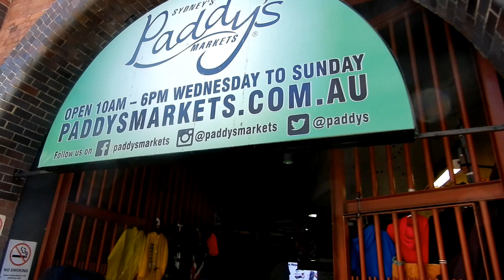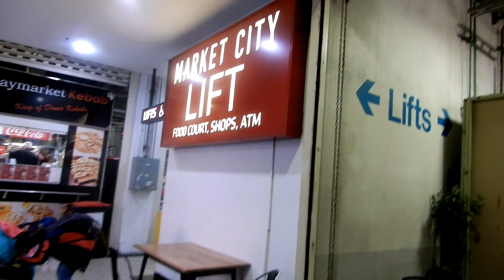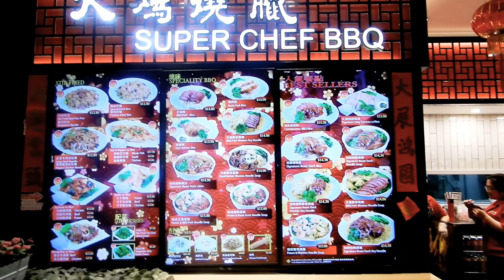Trip to paddymarket to get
Welcome to Paddy's Market, where u get souvenirs in reasonable price. A perfect place to bring memories to your love ones. Going vacation in couple of weeks time, therefore decided to go shopping with my family.